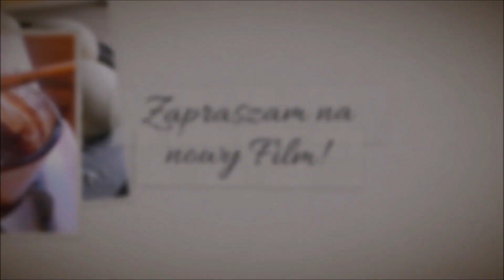Schab ze śliwką po mojemu | ProstoiSmacznie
Dziś pokażę Wam jak zrobić schab ze śliwką po mojemu . Mam nadzieję że przepis przypadnie Wam do gustu. Życzę miłego oglądania.